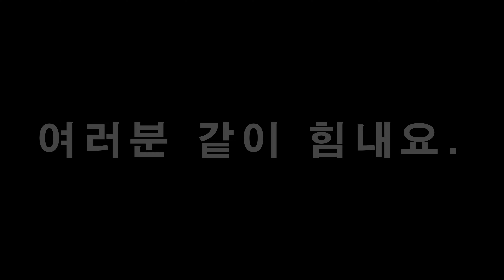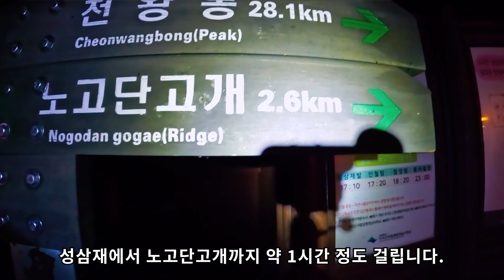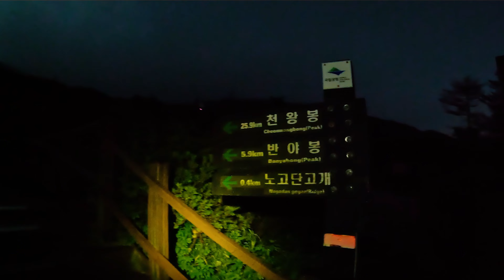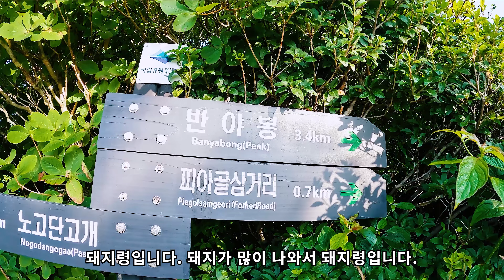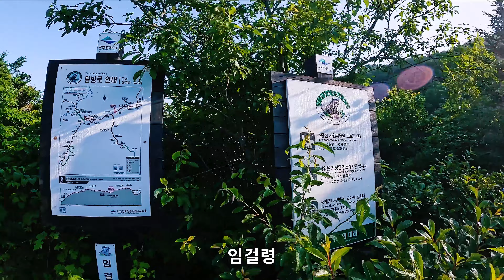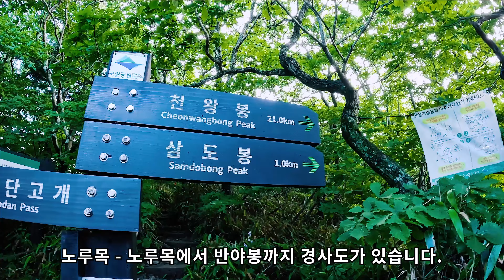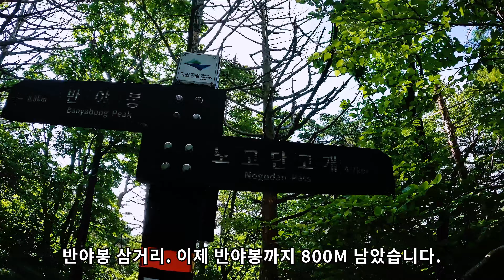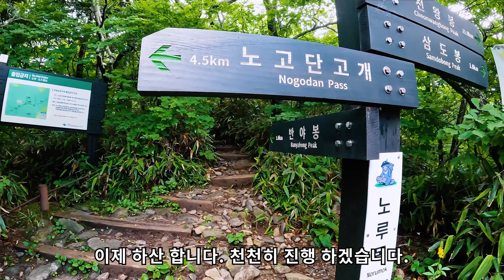지리산 노고단 반야봉 코스, 최고의 선물을 지리산할매가 주었습니다. 아주 특별한 산행, 성삼재, 노고단일출, 빛내림, 지리산운해, 한 여름 산행지 추천 100대 명산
안녕하세요. 여러분. 위드하이킹입니다.
오늘은 지리산 성삼재에서 노고단, 반야봉 산행을 하였습니다.
말로 표현 할 수 없는 특별한 산행이었습니다.
성삼재 은하수, 노고단일출과 운해, 노고단고개에서 반야봉까지 걷는 걸음에 빛이 내리고 숲이 노래하는 멋진 산행이었습니다.
서울의 기온이 36도인데 산행 시 시원함과 상쾌함으로 산행 시 이 계절이 여름 인가라는 생각을 하게 되었습니다.

위드하이킹 영상 : 위드하이킹영상은 4K 2160P로 모든 영상이 제작됩니다.

산행일자 : 2022년 07월 26일

코스안내
코스안내 : 지리산성삼재주차장 – 노고단대피소 – 노고단고개 – 노고단 – 돼지령 – 피아골삼거리 – 임걸령 – 노루목 – 반야봉 – 성삼재주차장(원점회기)
산행거리 : 18.9K
소요시간 : 8시간 21분

설레임안고 지리산 할매의 품으로 함께 가시죠.